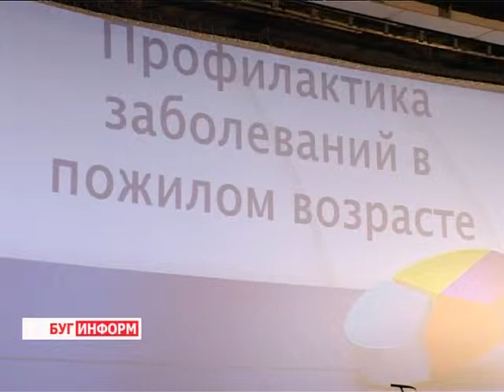2013-10-15 г. Брест Телекомпания "Буг-ТВ". Лекция о лекарствах для членов клуба «Диалог»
Лекция о лекарствах для членов клуба «Диалог» при совете ветеранов города
Профилактика заболеваний необходима каждому человеку, но особенно остро в ней нуждаются пожилые люди. Однако предпринимать  какие-либо меры для предупреждения заболеваний без рекомендаций специалистов небезопасно,
поэтому сотрудники Брестского центра эпидемиологии, а также эксперты в области фармацевтики и биологи прочитали лекцию об основах фармацевтики и лекарственных препаратах для членов клуба «Диалог» при совете ветеранов города. На мероприятии, которое состоялось сегодня в актовом зале кинотеатра «Беларусь» побывала и наш корреспондент